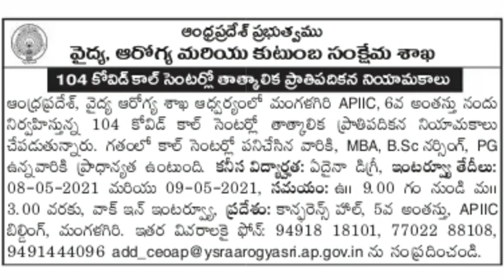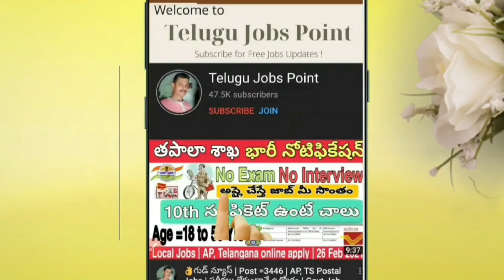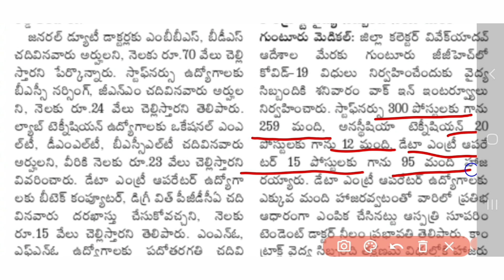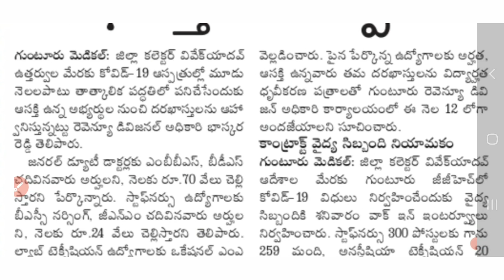ఆంధ్రప్రదేశ్ లో దరఖాస్తుల ఆహ్వానం | Revenue Department Job Recruitment in Telugu |Health Jobs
✅️ 🔰సాక్షి న్యూస్ పేపర్ గుంటూరు డిస్ట్రిక్ట్ న్యూస్ పేపర్ లో ఈ న్యూస్ రావడం జరిగింది 👉గుంటూరు మెడికల్ : జిల్లా కలెక్టర్ వివేక్ యాదవ్ ఉత్తర్వుల మేరకు కోవిడ్ -19 ఆస్పత్రుల్లో మూడు నెలలపాటు తాత్కాలిక పద్ధతిలో పనిచేసేందుకు ఆసక్తి ఉన్న అభ్యర్థుల నుంచి దరఖాస్తులను ఆహా ్వనిస్తున్నట్టు రెవెన్యూ డివిజనల్ అధికారి భాస్కర రెడ్డి తెలిపారు . జనరల్ డ్యూటీ డాక్టర్లకు ఎంబీబీఎస్ , బీడీఎస్ చదివినవారు అర్హులని , నెలకు రూ .70 వేలు చెల్లి స్తారని పేర్కొన్నారు . స్టాఫ్ నర్సు ఉద్యోగాలకు బీఎస్సీ నర్సింగ్ , జీఎస్ఎం చదివినవారు అర్హుల ని , నెలకు రూ .24 వేలు చెల్లిస్తారని తెలిపారు . ల్యాబ్ టెక్నీషియన్ ఉద్యోగాలకు ఒకేషనల్ ఎంఎ టీ , డీఎంఎల్ , బీఎస్సీఎల్లో చదివినవారు అర్హులని , వీరికి నెలకు రూ .23 వేలు చెల్లిస్తారని వివరించారు . డేటా ఎంట్రీ ఆపరేటర్ ఉద్యోగా లకు బీటెక్ కంప్యూటర్ , డిగ్రీ విత్ పీజీడీసీఏ చది వినవారు దరఖాస్తు చేసుకోవచ్చని , నెలకు రూ .15 వేలు చెల్లిస్తారని తెలిపారు . ఎంఎజ్ , ఎస్ఎన్జ ఉద్యోగాలకు పదోతరగతి చదివి నవారు అర్హులని , నెలకు రూ .12 వేలు చెల్లిస్తారనివెల్లడించారు . పైన పేర్కొన్న ఉద్యోగాలకు అర్హత , ఆసక్తి ఉన్నవారు తమ దరఖాస్తులను విద్యార్హత ధృవీకరణ పత్రాలతో గుంటూరు రెవెన్యూ డివి జన్ అధికారి కార్యాలయంలో ఈ నెల 12 లోగా అందజేయాలని సూచించారు .

✅️104 కోవిడ్ కాల్ సెంటర్లో తాత్కాలిక ప్రాదికన నియామకాలు👆